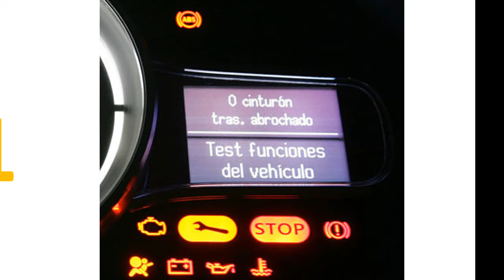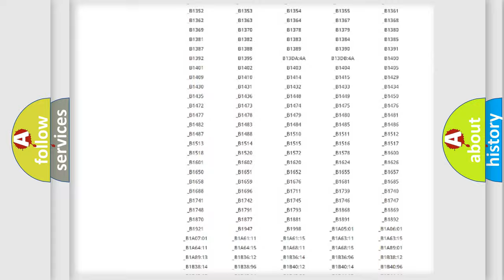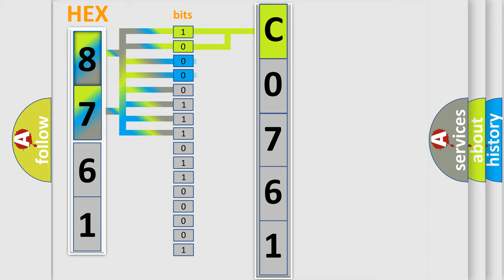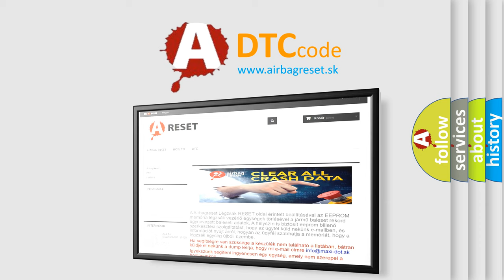DTC Suzuki C0761 Short Explanation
Contents:
0:21 Basic DTC analysis according to OBD2 protocol standard.
1:48 Insight into programming
2:58 A diagnostically understandable description of the Diagnostic Trouble Code
3:05 Basic error definition

Make:
Suzuki
Code:
C0761
Definition:
Camshaft Position Sensor A Circuit High Input (Bank 1 or single sensor)
Description:
Short to battery +.
Cause:
Check for signal,voltage and groundCheck harness for open or short and connectors for damageReplace CMPReplace ECM